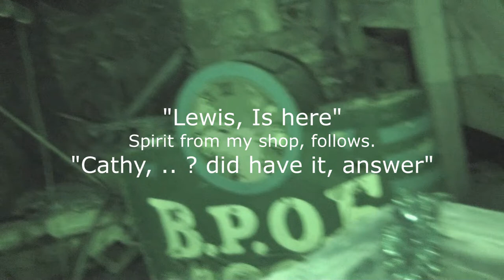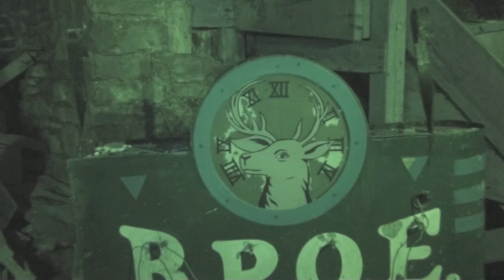Basement Serenity Tan Investigation Part 2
Serenity Tan Investigation Basement. Help cross over some heavy energy in one area of the basement. Heavy energy doesnt always mean there is " A Demon"  like so many investigators automatically go to.